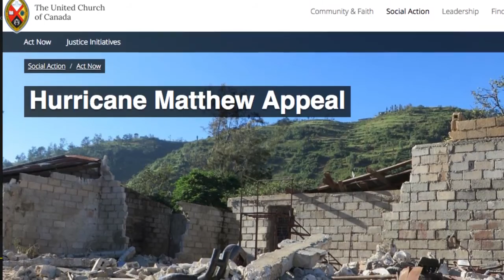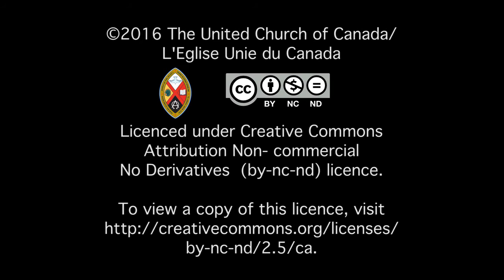Donations reaching Haiti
Donations through the United Church's appeal for those affected by Hurricane Matthew are getting through to the church partners working on the ground.